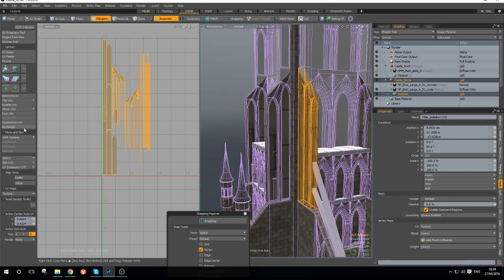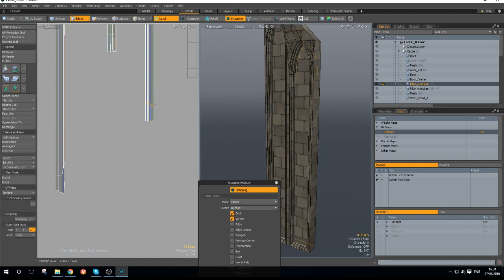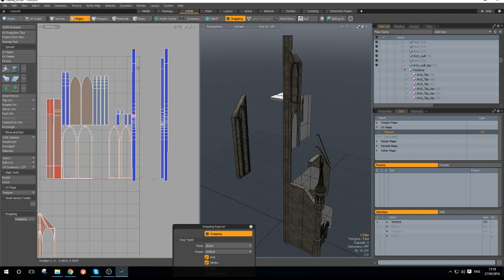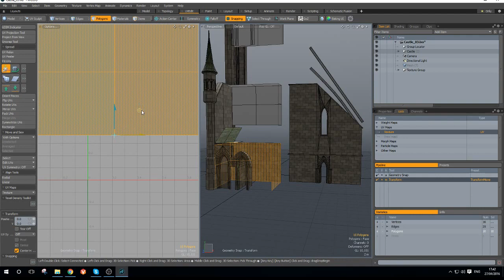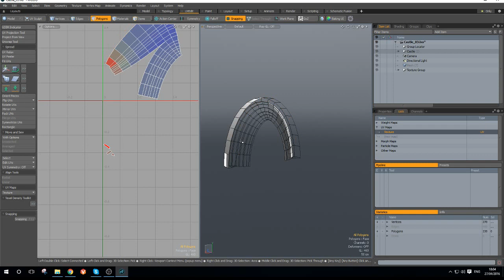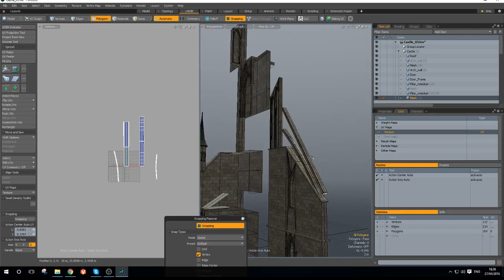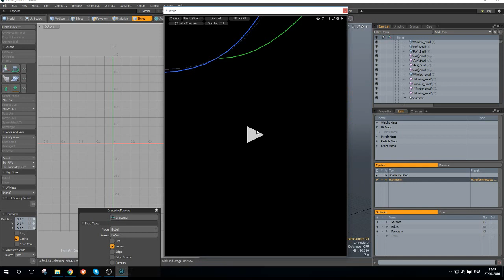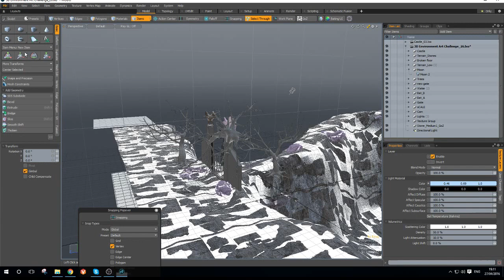ArtStationTheJourneyEnvironment3D part 27